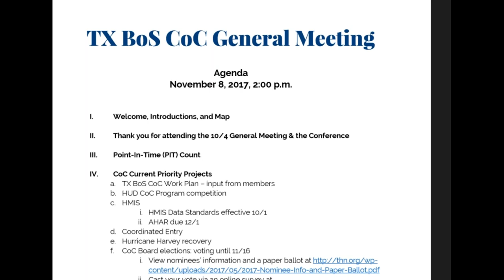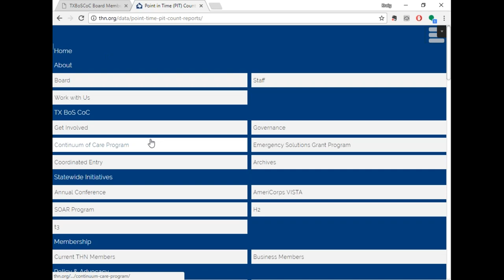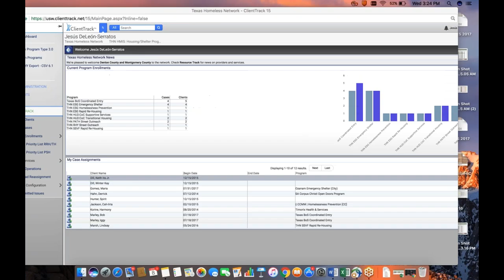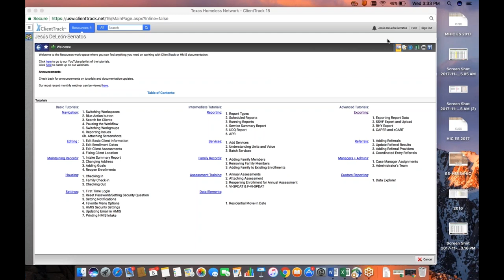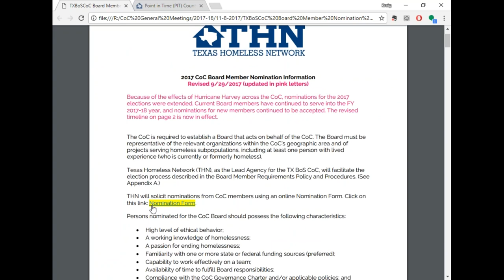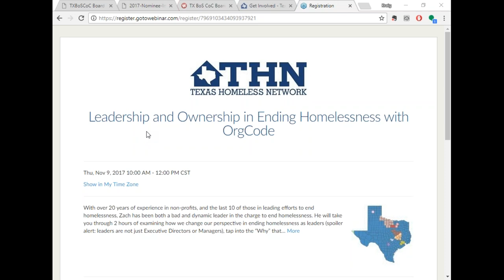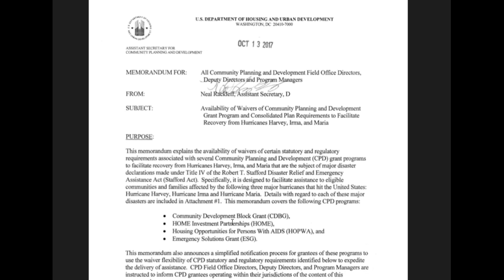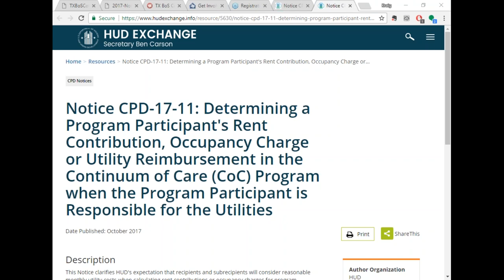2017 TX Balance of State November General CoC Meeting